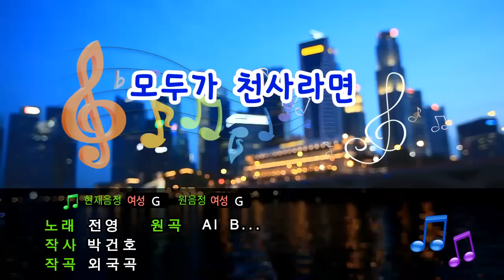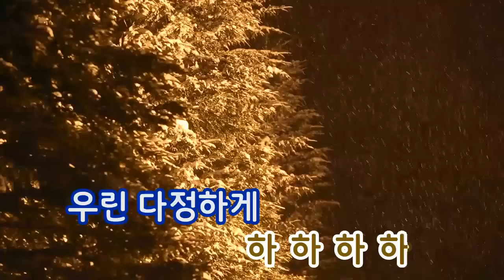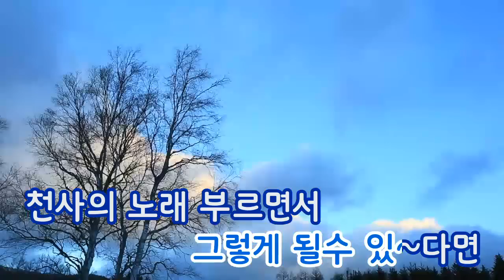[TJ노래방] 모두가천사라면 - 전영 (If everyone is an angel - Jun Young) / TJ Karaoke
If everyone is an angel - Jun Young -- TJ Karaoke Song NO. 8008
모두가천사라면 - 전영 -- TJ노래방 곡번호 8008

▶ ZillerSong Mobile : Android/IOS
▶ K-POP STAR Global Package : Android/IOS
▶ TJ TV Karaoke (Korean ONLY) : KT OllehTV , LG U+TV, SK BTV